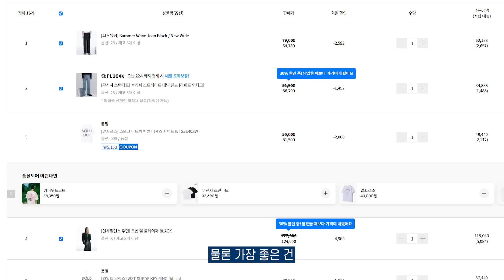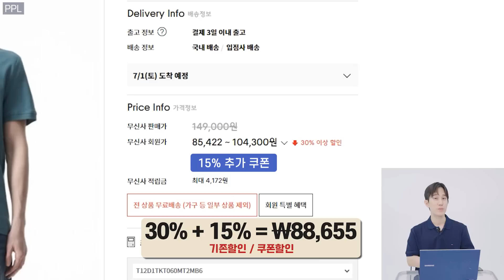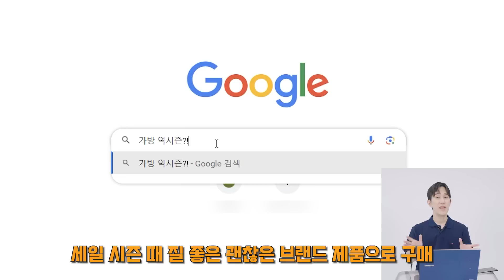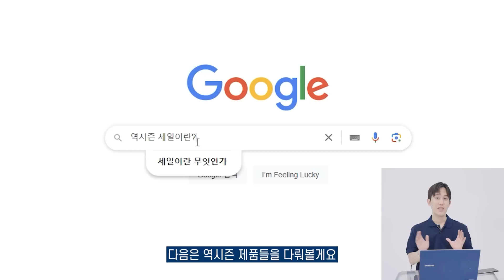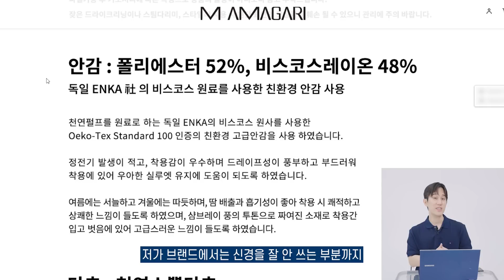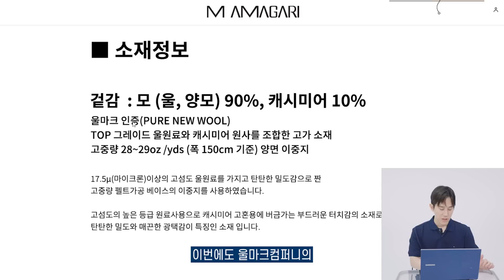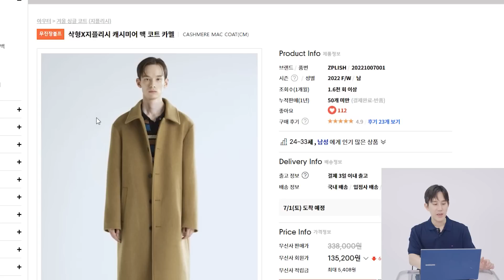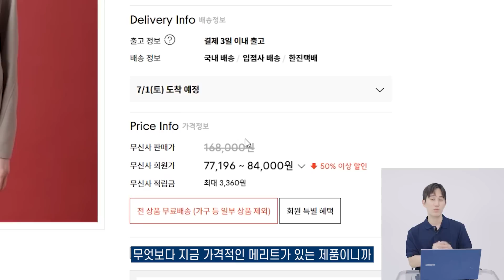와.. 이 가격 놓치면 품절나겠는데?!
시즌오프에 살게 없다고 하지만 잘 찾아보면 숨겨진 보석들이 있습니다. 오늘은 보석 같은 시즌오프 아이템을 탐방해봤어요. 재고가 많이 안 남아 있을 수 있으니 마음에 들면 놓치지 마세요!🔥

삭형 Spec.
166cm 60kg
상의 : 95
하의 : 28
신발 : 250

00:00 intro
00:50 타미힐피거 1985 레귤러핏 폴로 반팔 티셔츠 (PPL)
02:29 헤지스 [populet]블랙 로고배색 소가죽 토트백
03:26 질스튜어트뉴욕 모던 소가죽 블랙 토트L
03:55 역시즌 세일이란?
04:08 마마가리 CUT PILE WOOL DUFFLE COAT
05:12 마마가리 OVERFIT HAND-MADE COAT
05:56 마마가리 CASHFELT-WOOL BALMACAAN COAT
06:41 지플리시 캐시미어 맥 코트
07:17 지플리시 로에 발마칸 코트
07:58 로넬 울 블루종
08:26 마무리